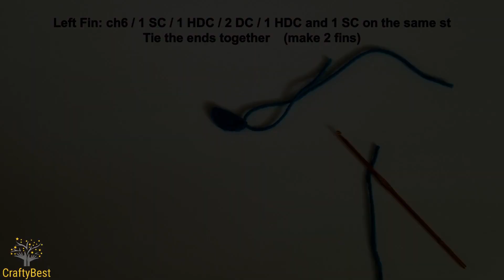Crochet Whale Baby Shoes | 0-3 Months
In this video, I show you how to crochet a cute whale baby shoes, in size 0-3 months. (8 cm-8,5 cm   3 1/2 in)

- This pattern is for your personal use only.
- Selling this pattern is not allowed.
- You can sell finished handmade items from this pattern in a limited amount. Mass production using my patterns is not allowed.
- You can not use my pictures and videos as your own.
- If you sell items using my patterns please give me credit and respect my work.
- Sharing my brand helps me reach more people around the world.